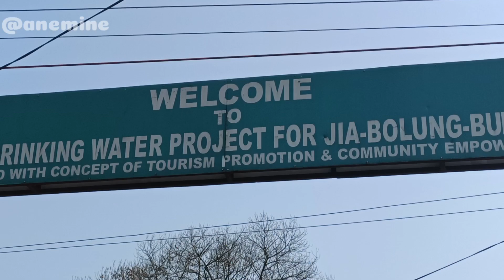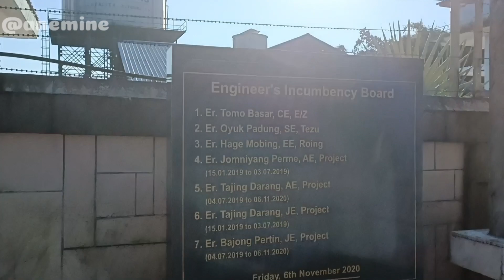Jia Water Energy Park 2023 |Jia Water theme park